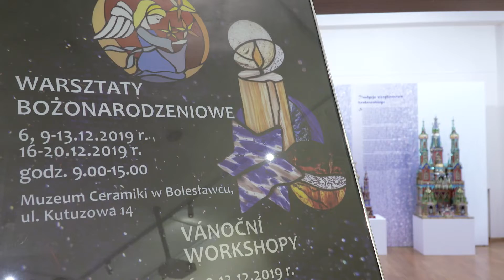Warsztaty bożonarodzeniowe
Muzeum Ceramiki tonie w brokacie. Ten jest ważnym, o ile nie najważniejszym elementem świątecznych ozdób, jakie dzieci robią w ramach bożonarodzeniowych warsztatów.